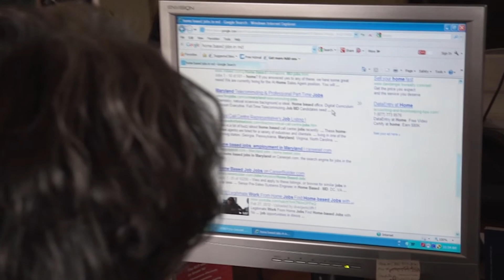NCPW 2022 PSA Reshipping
A job reshipping packages? Why would anyone pay you to send out a package they could send on their own? They wouldn't. It's a scam!